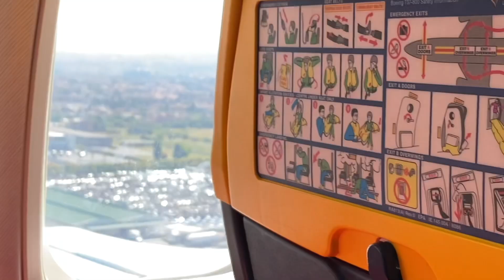Rome, the most interesting city in the word for history!!!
I love this city, I have been many times but I will never get bored.